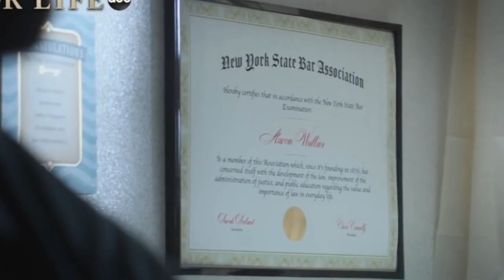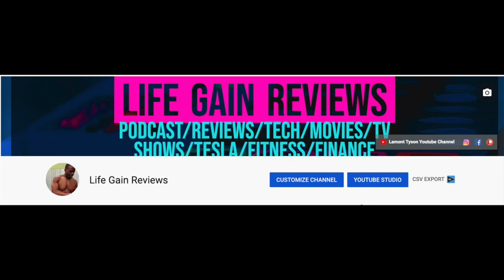ABC For Life Episode 1 Review- Great Start To A Good New Show Produced By 50 Cent - ABC For Life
ABC For Life Episode 1 Review- Great Start To A Good New Show Produced By 50 Cent - ABC For Life. The story of Aaron Wallace comes full circle in the first episode of ABC's For Life Tv Show.

Hire Me